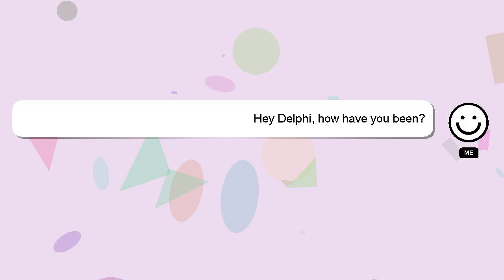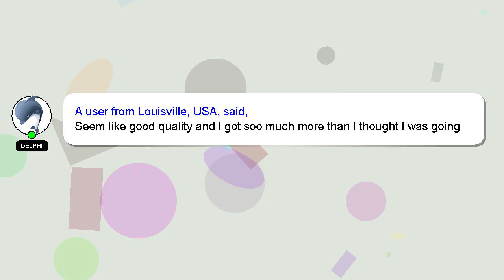24pcs Yarn Needle Tapestry Needles,Darning Needle Yarn Needles,Big Eye Blunt Knitting Needles Review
24pcs Yarn Needle Tapestry Needles,Darning Needle Yarn Needles,Big Eye Blunt Knitting Needles with
42NDsGt

24pcs Yarn Needle Tapestry Needles,Darning Needle Yarn Needles,Big Eye Blunt Knitting Needles with Amazon Product Review

This video will show you amazon product Amazon USA reviews form people who have actually used it, and share theri experience about this Amazon product from USA Yarn Knitting Eye Tapestry Blunt Needles,Darning 24pcs Needle Needles Needle with Needles,Big Yarn. Disclaimer: The information in this video is shown as is without any modification after carefully taking from the public forums.24pcs Yarn Needle Tapestry Needles,Darning Needle Yarn Needles,Big Eye Blunt Knitting Needles with Affiliate Notice: There is no additional cost to you if you use the linked affiliate link. You won't pay more for this. We included some user reviews and media from the link, so creadits to the link provided and Amazon.com, we have taken feedbacks from the people who have tried the product in this video to make it more informative. A Best Buy with Proper Comparision Needles Yarn 24pcs Blunt Needles,Big with Needles,Darning Knitting Tapestry Needle Yarn Needle Eye Amazon.com product Buy quality. 24pcsYarnNeedleTapestryNeedles,DarningNeedleYarnNeedles,BigEyeBluntKnittingNeedleswith 24pcs Yarn Needle Tapestry Needles,Darning Needle Yarn Needles,Big
[ Amazon Product Review : 24pcs Yarn Needle Tapestry Needles,Darning Needle Yarn Needles,Big Eye Blunt Knitting Needles with ]